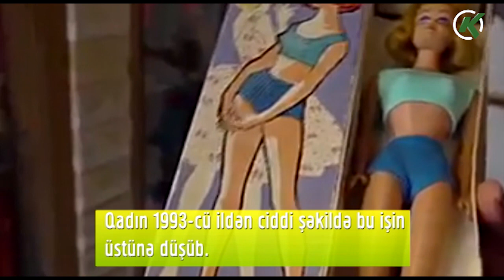Ən böyük BARBİ kukla kolleksiyasına sahib insan